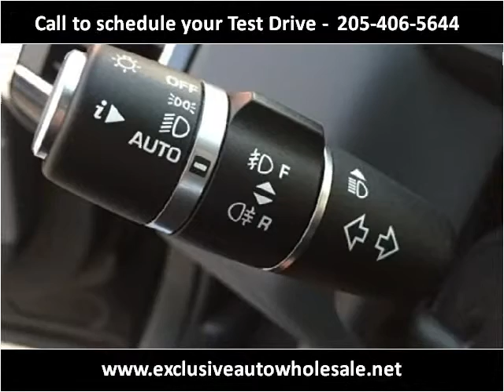2014 Land Rover Range Rover Sport Used Cars Pelham AL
This 2014 Land Rover Range Rover Sport is available from Exclusive Auto Wholesale.